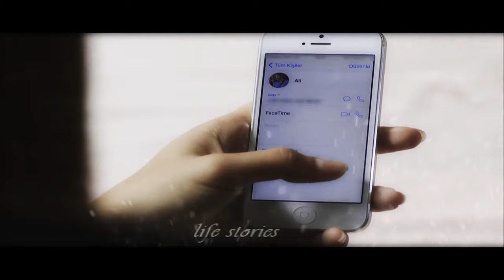Selin & Ali / Gidiyorum